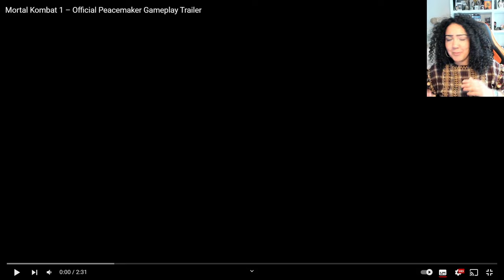Janet Cage & Eagly are COMING! - Mortal Kombat 1 Peacemaker Gameplay Trailer Reaction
Peacemaker looks cool! Eagly made it for me lmaoooo xD Nice to see Janet Cage, loving the female Johnny Cage vibes. I''m excited and I hope we're getting more with the patch next week!